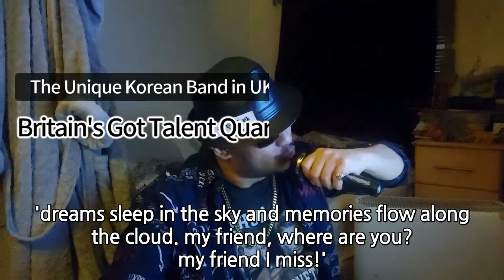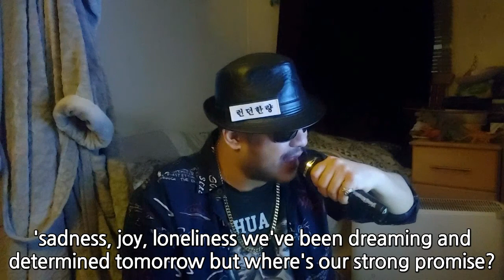나는 영국 조용필이다! 친구여, korean pops my friends! 브리튼스 갓 탤런트 한국싱어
나는 영국 조용필이다! 친구여, korean pops my friend! 브리튼스 갓 탤런트 준준결승 진출 한국인 밴드 방구석 콘서트

'dreams sleep in the sky and memories flow along the cloud. my friends, where are you?
my friend I miss!

'whenever I think of the past, I find our lost friendship.
hey mate, do we meet in my dreams? I close my eyes quietly'

'sadness, joy, loneliness we've been dreaming and determined tomorrow but where's our strong promise?’